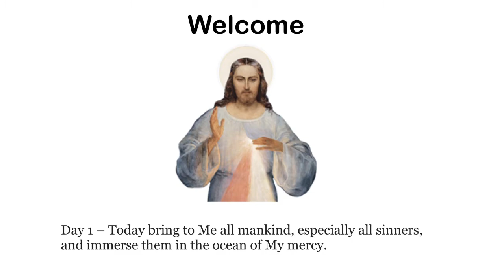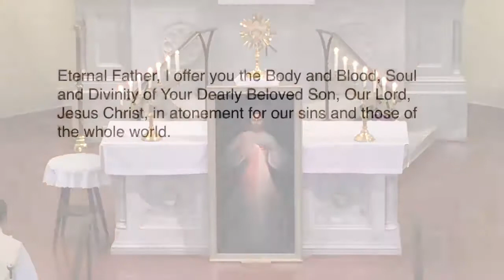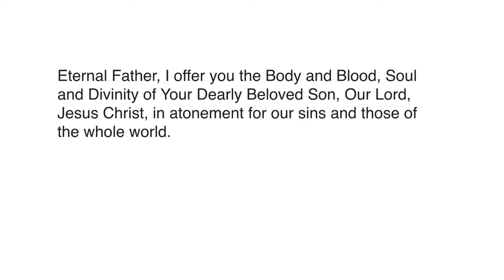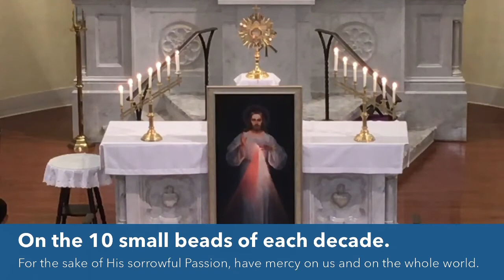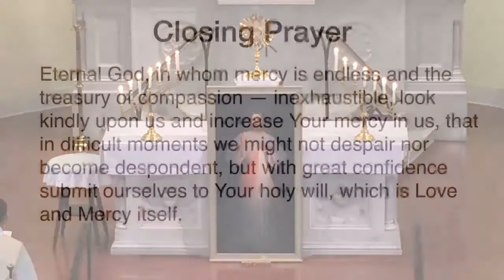St. Mary of the Visitation, Huntsville, AL. 4/2/2021 | Divine Mercy Novena and Chaplet